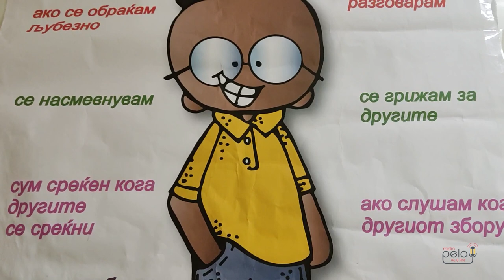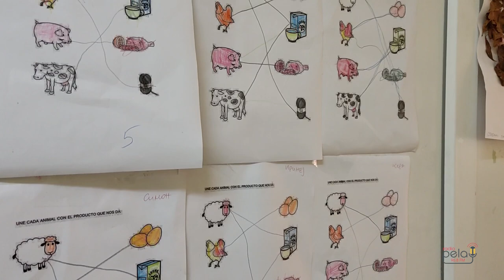Разговор со логопед Жаклина Карческа од ЈОУДГ Наша Иднина - Прилеп